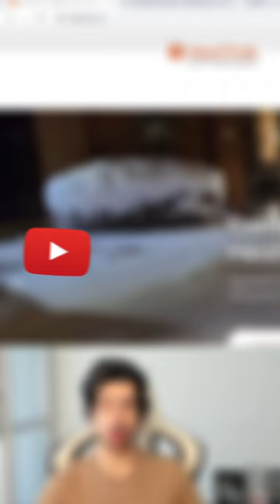$18 Million Simple Shopify Store